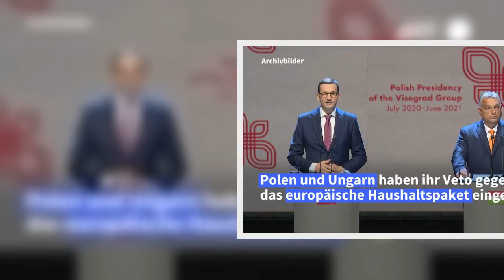Belarus: Menschen trotzen massiver Gewalt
Minsk. Trotz des besonders brutalen Vorgehens der Sicherheitskräfte am Wochenende haben sich in Belarus (Weißrussland) auch am Montag wieder zahlreiche Menschen auf die Straßen getraut.  10Tage, nachdem die Proteste gegen Machthaber Alexander Lukaschenko begannen, zeigte das unabhängige Nachrichtenportal tut.by unter anderem Aufnahmen von Rentnern bei ihren traditionellen Montagsprotesten in der Hauptstadt Minsk.   Bei den großen Protesten am Sonntag waren Uniformierte teilweise mit massiver Gewalt gegen friedliche Demonstranten vorgegangen. Nach Angaben der Menschenrechtsgruppe Wesna wurden mehr als 120Demonstranten festgenommen. Das belarussische Innenministerium sprach dagegen von mehr als 70Festnahmen.   Die Organisation Reporter ohne Grenzen kritisierte, dass unter den Festgenommenen auch mehrere Journalisten waren. "Schon wieder ein trauriger Rekord: Gestern wurden bei Demonstrationen in Belarus so viele Journalistinnen und Journalisten festgenommen wie an kaum einem anderen Wochenende zuvor", sagte Geschäftsführer Christian Mihr laut Mitteilung.   Die Demonstranten hatten bei ihrem Marsch am Sonntag auch an den Tod eines 31-Jährigen vor wenigen Tagen in Minsk erinnert. Der Mann, den die Demokratiebewegung als Helden verehrt, soll überfallen worden sein. Einen Tag später starb er an seinen Verletzungen.   In ungewöhnlich scharfen Worten kritisierten hochrangige Kirchenvertreter die Zerstörung eines Denkmals für den 31-Jährigen durch Sicherheitskräfte. "Warum diese satanische Missachtung von Altarlämpchen und Ikonen", fragte der Sprecher der belarussischen orthodoxen Kirche, Sergej Lepin, auf Facebook. Der katholische Bischof Juri Kasabuzki prangerte "Gewalt, Folter, die Demütigung der Menschenwürde und Aggression" von staatlicher Seite gegen friedliche Demonstranten an.   Am Vortag beteiligten sich abermals Tausende Menschen. Schätzungen waren diesmal allerdings nur schwer möglich, weil die Teilnehmer in mehreren Gruppen unterwegs waren. Dabei seien die Sicherheitskräfte besonders hart gegen Demonstranten vorgegangen, schrieb das unabhängige Nachrichtenportal tut.by.   Uniformierte waren teilweise mit massiver Gewalt gegen friedliche Demonstranten vorgegangen. Videos im Nachrichtenkanal Telegram zeigten, wie vermummte Polizisten Tränengas und Blendgranaten einsetzten. Augenzeugen berichteten zudem von Gummigeschossen.   Zu sehen war zudem, wie Demonstranten vor Uniformierten wegrannten oder Festnahmen verhinderten. Immer wieder prügelten Sicherheitskräfte auf Menschen ein. Auf den Straßen waren Uniformierte mit Sturmgewehren zu sehen. Polizisten zerrten und trugen Frauen und Männer zu Gefangenentransportern und Kleinbussen.   Die Bürgerrechtlerin Swetlana Tichanowskaja zeigte sich am Abend empört darüber: "Egal wie viele Bänder sie abschneiden und Blumen mit Füßen treten, die Menschen werden weiter auf die Straße gehen." Die Oppositionsführerin sagte, dass ihre Anhänger weiterhin Beweise für die Verbrechen "des Regimes" gegen das Volk samme